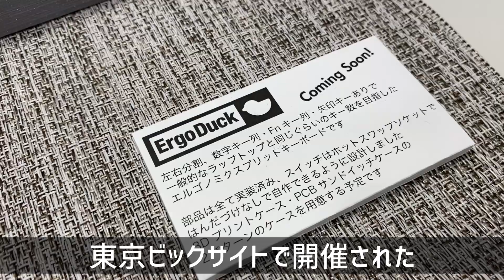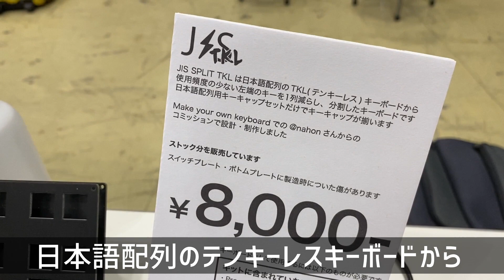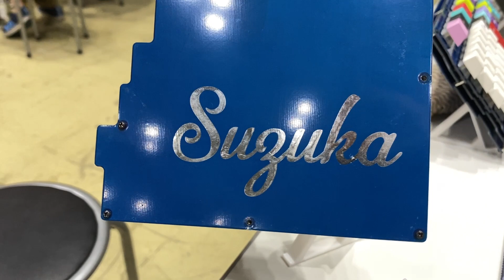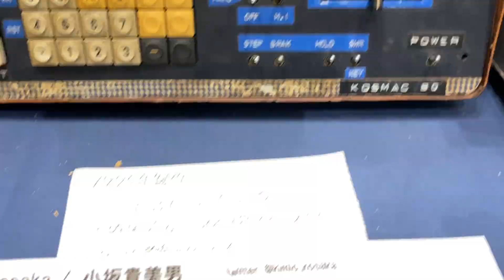Maker Faire Tokyo 2020にて自作キーボードを沢山見てきた #3 | a lot of keyboards at Maker Faire Tokyo 2020 #3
Maker Faire Tokyo 2020にて自作キーボードを沢山見てきました。 久しぶりのイベントで沢山の作品に触れ、クリエイターさんと話をすることができてとてもよい刺激となりました！ 動画が長いので3部構成に分けてお届けします。本動画は第1部です。 是非三部とも全て見てください！
第3部：本動画

I got to see a lot of homemade keyboards at Maker Faire Tokyo 2020. It's been a long time since I've been to an event where I've seen so many works and talked to so many creators, it was very inspiring! The video is long and will be divided into three parts. This is the first part of the video. I urge you to watch all three parts!
Part3 : This movie